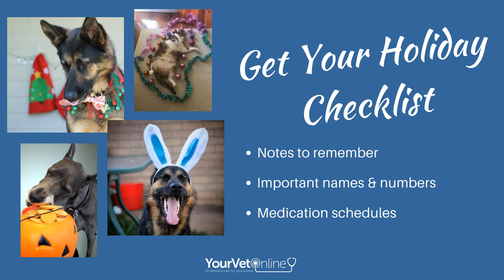Holiday Checklist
Preparing your pet for the holidays can be stressful.
There are so many things to take into account - different diets, extra walks, grooming, medications.
And then there’s the packing...can you fit everything you need into one suitcase?
Download our pet holiday checklist so that you don't forget the essential things to keep your pets safe, healthy and happy throughout their time away from home.